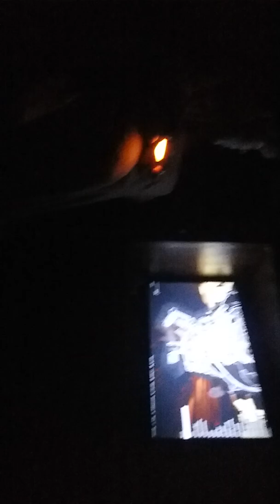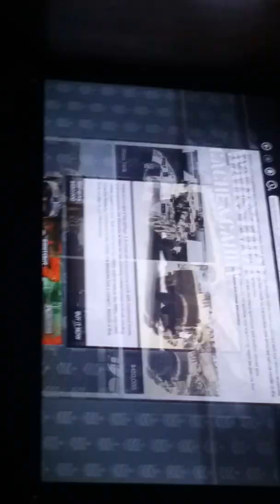Gta5 military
Vehicle collection